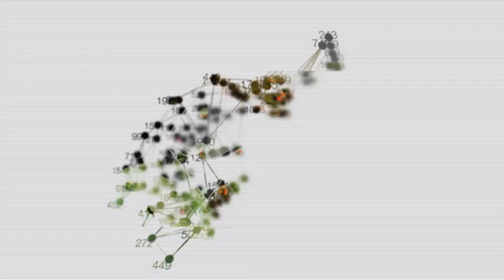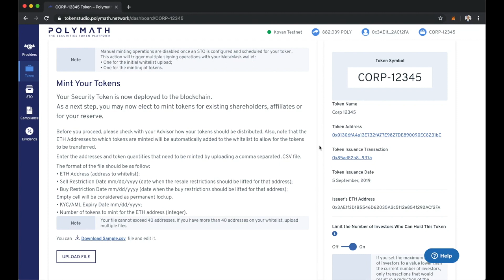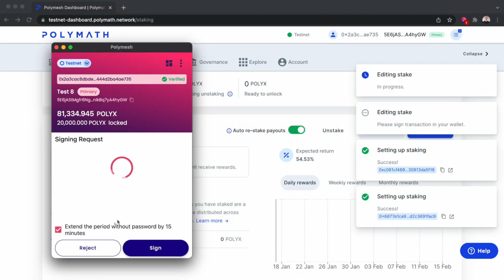Polymath / POLY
Za analize i savjete on line, uključite se u FIMA Discord Community. Link za prijavu vam je na poveznici ➡️

Polymath je projekt za tokeniziranje vrijednosnih papira, a nudi pouzdanu i usklađenu platformu koja povezuje tradicionalne financije i svijet blockchaina. Kako je klasično tržište kapitala vrlo regulirano i zahtjevno okruženje za tvrtke koje traže investitore, Polymath je osmišljen i za rješavanje regulatornih zahtjeva ali i prikupljanje kapitala u svijetu blockchaina. Pokrenut je 2018. godine i registriran kod SEC-a radi standardizacije te regulatorne usklađenosti u proces tokeniziranog prikupljanja kapitala. Pomogao je u razvoju Ethereumovog ERC-1400 tokena, usklađenog standarda za digitalne vrijednosnice. Tim koji stoji iza projekta razvio je izvorni blockchain, Polymesh (POLYX), koji je posebno dizajniran za tokenizirane vrijednosne papire i prikupljanje kapitala na blockchainu. Usmjeren je na najvažnije elemenate koje izdavatelji i investitori trebaju, a institucije i regulatori zahtijevaju, a to su identitet, usklađenost, povjerljivost i upravljanje.

Polymath zahtijeva od izdavatelja da navedu sve strane uključene u njihove projekte. To uključuje brokere, pravne zastupnike, skrbničke agente i ostale dionike. Nakon zadovoljenja zahtjeva, tvrtka koja traži kapital može iskovati i promovirati svoj token za vrijednosne papire sa sigurnosnim standardom ST-20. Sigurnost investitora osigurava se kroz rigorozne procese identifikacije i pametne ugovore, a sredstva se oslobađaju tek nakon ispunjenja unaprijed definiranih kriterija. Trenutno na svojoj platformi Polymath ima šest tokena za vrijednosne papire.

Polymesh blockchain ima vlastitu izvornu kriptovalutu  POLYX. Koristi se za upravljanje i ulaganje. Ukupna ponuda POLYX-a nema unaprijed određenu gornju granicu pa će se količina tokena s vremenom povećavati kako bi se financirale nagrade za blok i podržao Proof-of-Stake mehanizam konsenzusa. Trenutno se POLYX nalazi na 298. mjestu s tržišnom kapitalizacijom od 137 milijuna dolara.

Sveobuhvatna rješenja Polymatha olakšavaju proces tokenizacije, pružajući rješenja kako za izdavatelje vrijednosnih papira tako i za investitore.

Video je snimila, režirala i montirala Irena Ščurić, Top Mag.

FIMA Crypto Digital Asset Account dostupan vam je 24/7 i omogućava Vam da samostalno online ili uz podršku naših brokera (telefonom, mailom ili posjetom uredu) kupujete i prodaje kriptovalute te tako upravljate svojim portfeljem s preglednim i stalnim uvidom u njega, 24 sata dnevno svih 365 dana.
Kompletan servis je na hrvatskom, slovenskom, njemačkom i engleskom jeziku, izuzetno je jednostavan za korištenje i dostupan je na